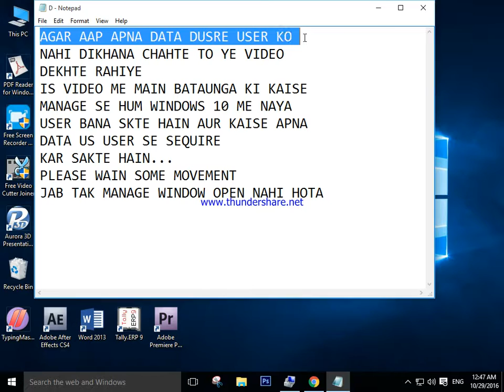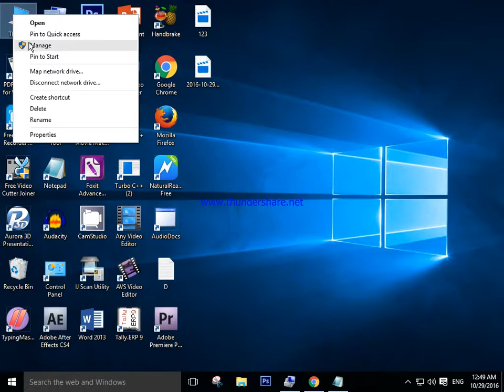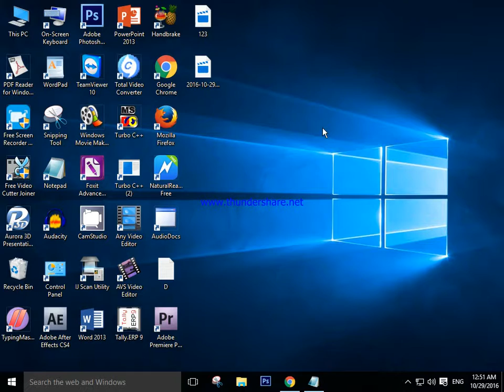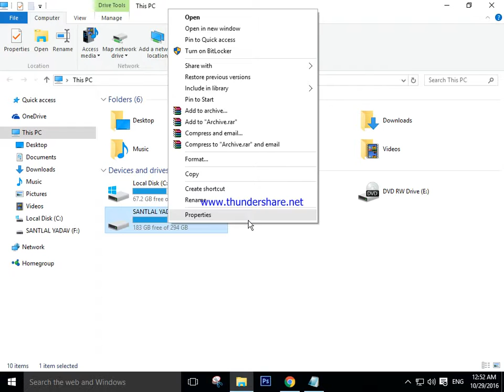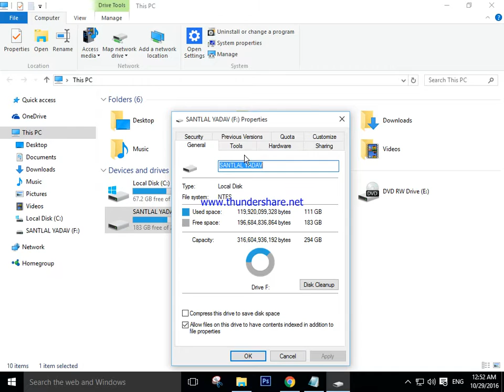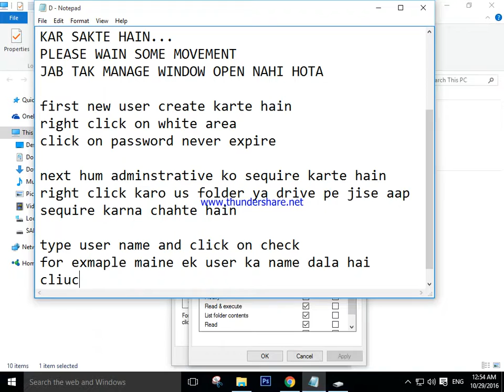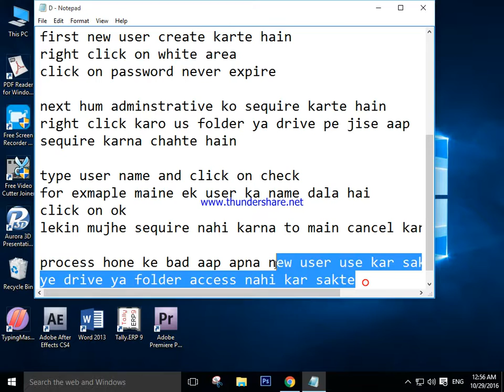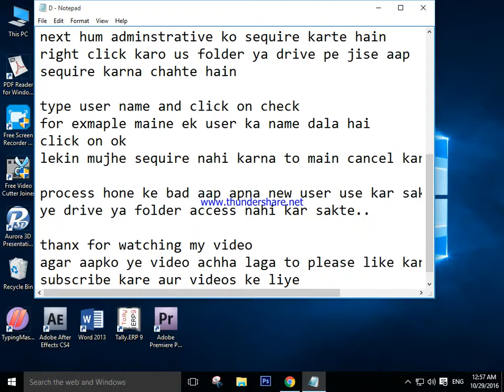How to create new user and how to secuire folder or drive from new user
Is video me maine bataya hai ki kaise new user create kar sakte hain vo bhi windows 10 me manager se aur kaise new user se apna drive or folder ko secuire kar sakte hain..
Is se new user data or drive new user access nahi kar sakte.

Is channel me hum mobaile,computer aur bahot hi
chison ke bare me aap logo ko batayenge ki kaise kya karte hai,
is channel me aapko sab sikhne ko milega ki kya aur kaise computer
aur mobile me kiya ja sakta hai.agar aap ko is channel ke video achhe